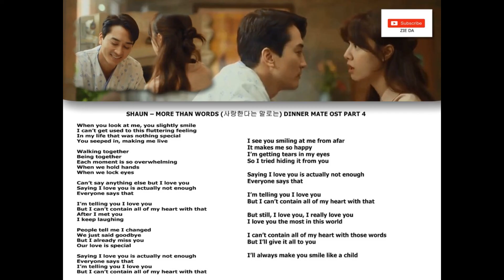EUN – MIDNIGHT CINDERELLA (DINNER MATE OST PART 5)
It doesn’t feel like I’ve woken up
It’s strange

But I become a shadow to you
Can’t you see me?

In order to see you
I’m waiting for tonight tonight tonight

Like a fairy tale
When night comes, it’s alright alright alright

Slowly, it’s coming, our happy ever after night
Now I’m going to pick you up in my dream, baby

Every night, I wait for you
When I close my eyes
I can finally see you in my dreams

But after I wake up
I can’t hold you anymore
Like a lost, glass slipper
My dream disappears as if it shatters

My feelings are getting deeper
Now I want reality to be a dream

Even after the spell wears out
I hope I can be your star
more than fantasy

I can’t find you

The sun is slowly rising
Your smile is slowly fading

Again today
I’m still your
MIDNIGHT CINDERELLA